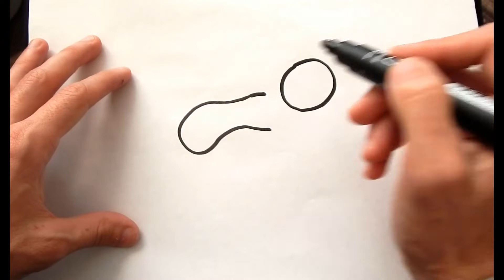HOW TO DRAW RED-LIPPED BATFISH